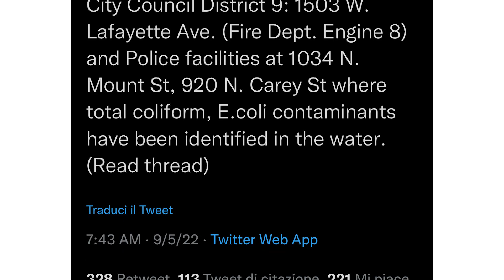Baltimore City Council’s second hearing to discuss late water boil advisory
BALTIMORE - West Baltimore residents are still concerned by the quality of the tap water in their residences. Councilmembers are still trying to get answers from the Department of Public Works for the delay of over 30 hours in telling residents of bacteria being detected in the water supply.